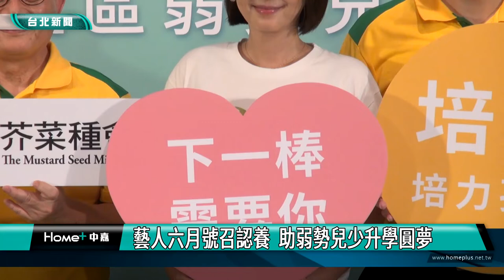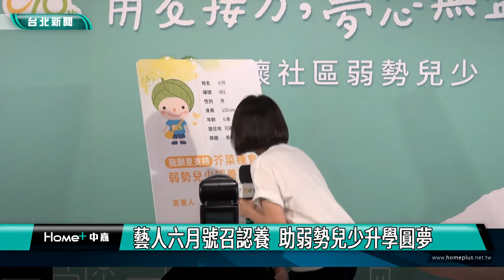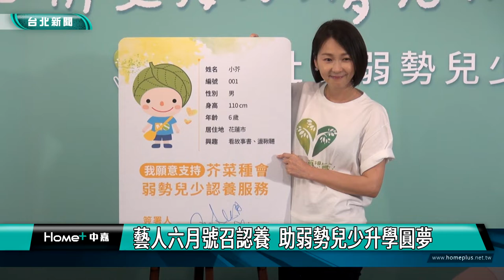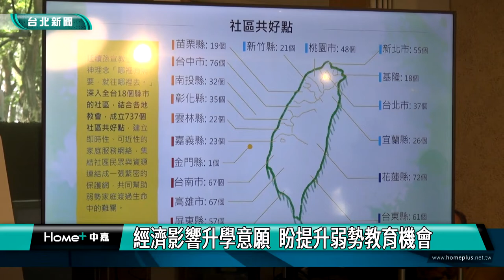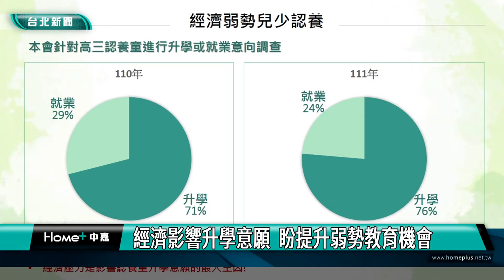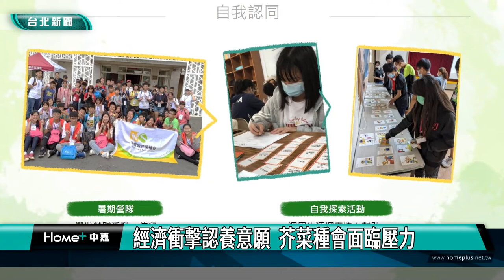公益 社福|藝人六月號召認養 助弱勢兒少升學圓夢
根據基督教芥菜種會調查，今年弱勢兒少認養計畫所服務的高三應屆畢業生，僅76%有升學意願；相較一般應屆畢業生有86%繼續升學，凸顯提升弱勢兒少教育機會，需要更多的支持，因此芥菜種會邀請藝人六月擔任愛心大使，呼籲民眾加入長期認養行列，幫助弱勢兒少脫離貧窮循環。